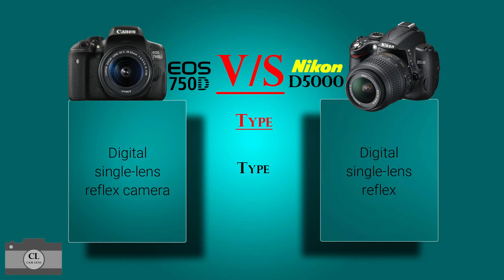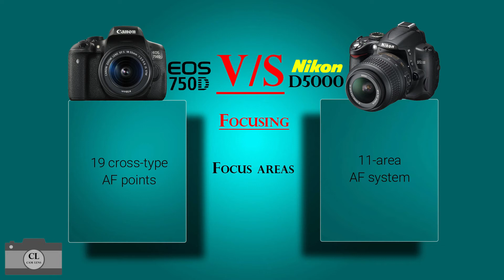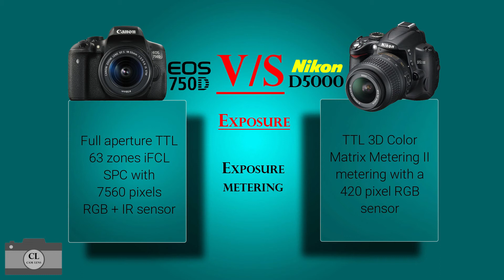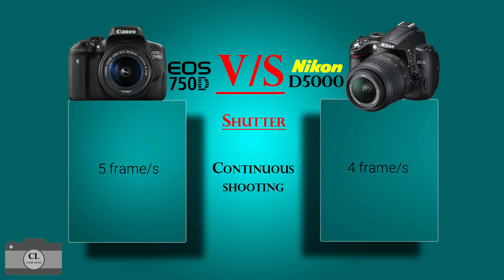Canon EOS 750D VS Nikon D5000